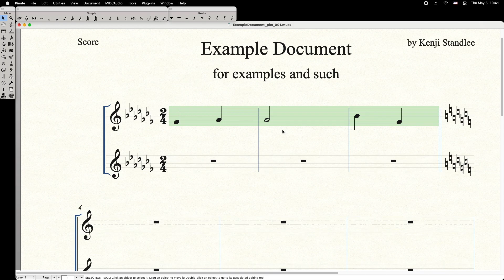Copy Paste not working | Finale Encyclopedia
In this video, we fix a common issue where the copy/paste function doesn't work.